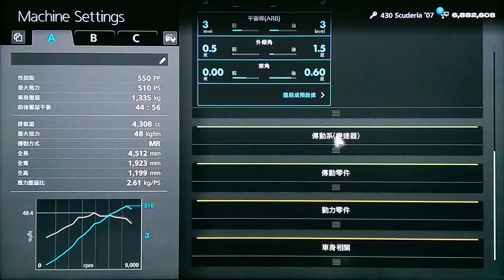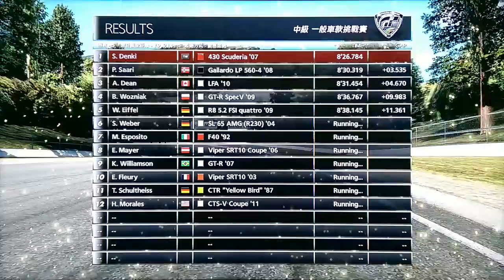GT6:Seasonal Events 8/21( Intermediate)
Car: Ferrari F430